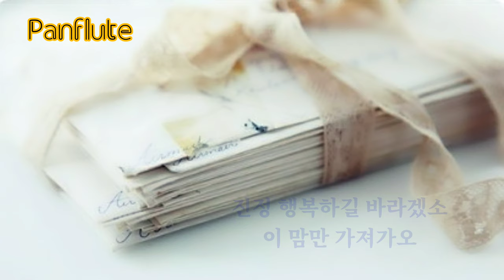편지 (김광진 노래) 📝팬플룻(Panflute Cover)이솔이 [가사]